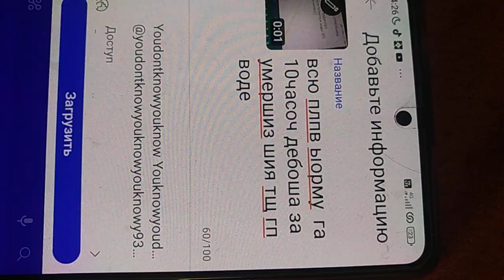28 июня 2023 г.